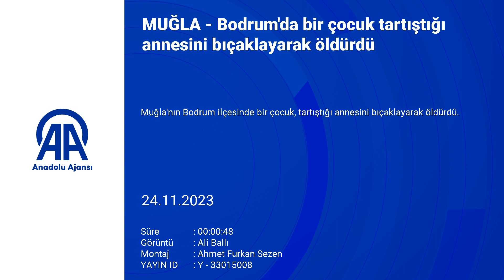Tartıştığı annesini bıçaklayarak öldürdü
Muğla'nın Bodrum ilçesinde bir çocuk, tartıştığı annesini bıçaklayarak öldürdü.

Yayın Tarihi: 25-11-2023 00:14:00